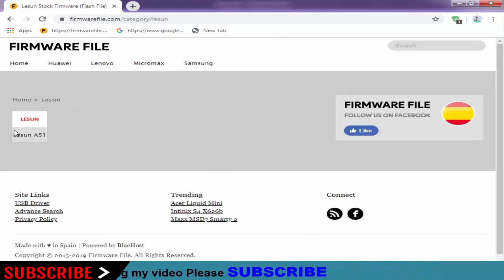Download Lesun Stock Firmware for All Models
On this Channel we have shared the Lesun Stock Rom (Original firmware) for all Lesun Smartphone and Tablets.